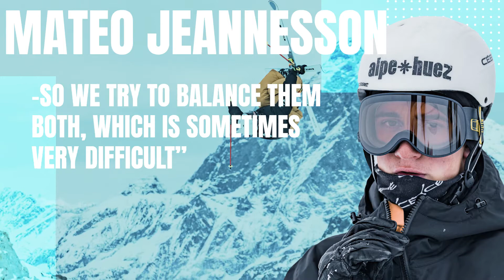BSSNF: BACKINGBRITISHSNOWSPORT CROWDFUNDER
GB Snowsport and the British Ski and Snowboard National Foundation (BSSNF) are working to open doors for a new generation of athletes to compete at the very highest levels of snowsport. By supporting more young athletes in full-time education and more disabled athletes to progress to the highest levels, we can cement the nation’s snowsport legacy and ensure tomorrow’s world class performers are given every opportunity to succeed.

The grants and bursaries provided by the British Ski and Snowsport National Foundation have supported many of Britain’s leading snowsport athletes, including Mia Brookes, Kirsty Muir and Mateo Jeannesson.

By supporting our new fundraising drive for BSSNF, you will be ensuring that the nation’s brightest prospects are given every opportunity to succeed, and to help put more British athletes on podiums than ever before.